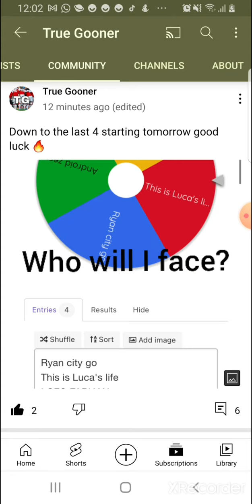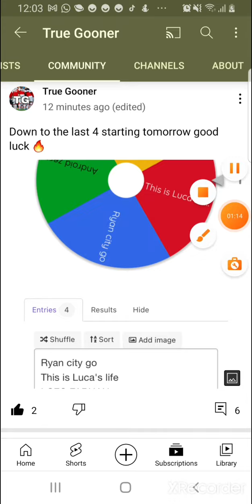I am through to the semifinals let's go!!!